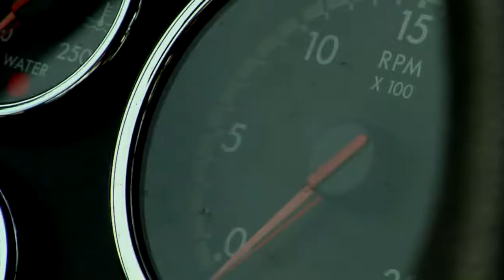A DIFFERENT BLUE by Amy Harmon | Official Book Trailer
Spencer Hill Press is re-releasing a new paperback of A Different Blue by Amy Harmon with bonus content at the end!

I was privileged to be able to make another official trailer for Spencer Hill Press. I read and loved this book! Enjoy!